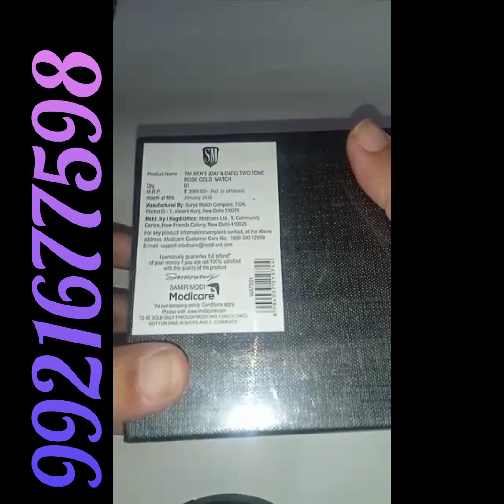SM टूटोन रोज गोल्ड वाॅच, तारीख-वार सहित,प्रिमियम घड्याळ,बेस्ट क्वालिटी जापनीज, लक्झरी,अभिमान वाटणारे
विद्या घाडगे गोरे
मोदिकेअर डिस्ट्रिब्यूशन पाॅईंट
पुणे भारती विद्यापीठ
सातारा शाहूपुरी